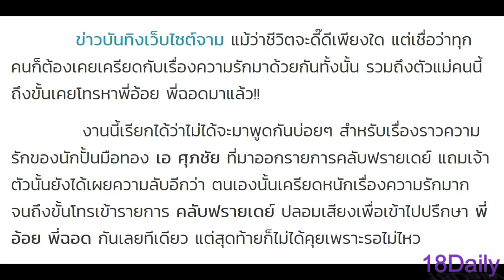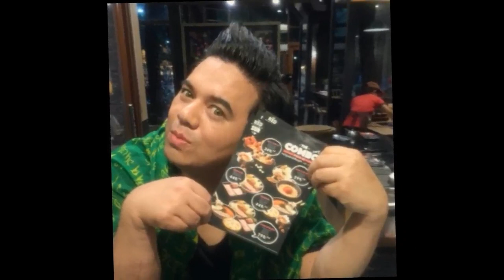ดาราตัวแม่คนนี้ เครียดหนักเรื่องรัก โทรเข้ารายการคลับฟรายเดย์มาแล้ว เราอาจจะเคยฟังเรื่องของเขา!!